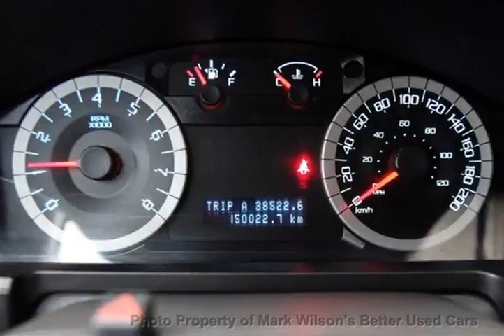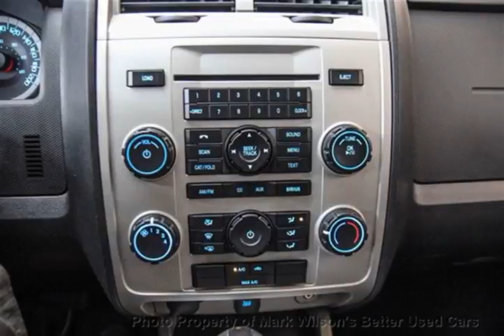Mark Wilsons Better Used Cars - 2011 Ford Escape 4WD XLT V6 AUTOMATIC! POWER PKG! ALLOYS! 4x4 SUV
Mark Wilsons Better Used Cars - 2011 Ford Escape 4WD XLT V6 AUTOMATIC! POWER PKG! ALLOYS! 4x4 SUV D-BKA83745